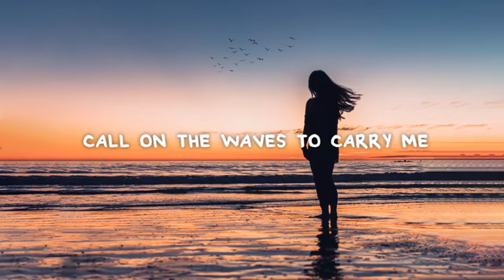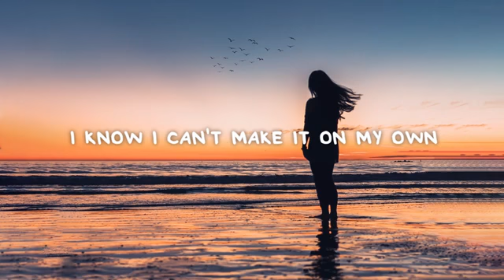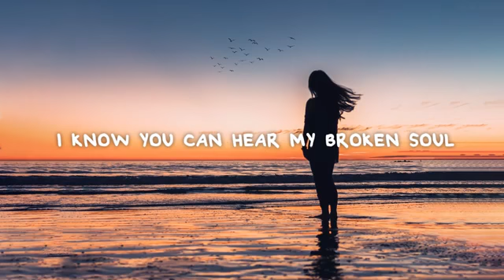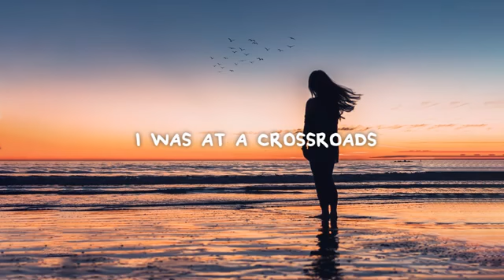Evie Clair - Crossroads (Lyrics)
Lyrics:

my heart is feeling something new
each beat is longing for the truth
i feel the wind beneath my feet
call on the waves to carry me

i take a step and fall right back
every time i think that i'm on track
something keeps pulling at me
it's getting harder to breath

i'm at a cross roads
i'm crying
i try to scream
but i'm silent
can't catch my tears as they're falling

i know i can't make it on my own
feels like i'm walking through the snow
please answer my prayers my lord
i know you can hear my broken soul

i'm crying
but i'm silent
please catch my tears as they're falling

i was at a cross roads
i was dying
thought i had to scream
now im silent
you catch my tears as they're falling

Lagu
Crossroads
Artis
Evie Clair
Album
Results Take Time
CD Baby (atas nama Evie Clair); CD Baby Pro (Publishing), BMI - Broadcast Music Inc.